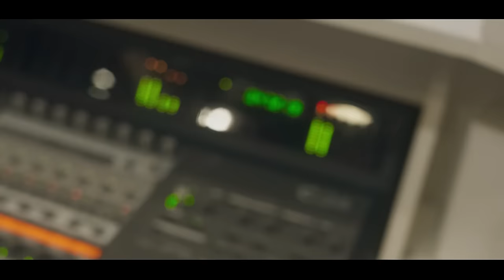Mc FB - Cria Do Morro [Web-Clipe Oficial] Prod. DJ Rhuivo.